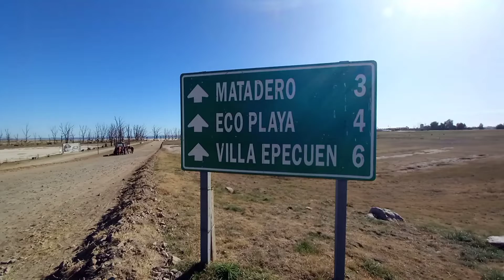Lago Epecuén - Playa Sustentable & Matadero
Visitamos nuevamente los alrededores del lago Epecuén. Puedo observar que la playa está ideal para el verano, lamentablemente en invierno el agua es muy fría como para meterse.
El matadero es increíble la infraestructura que tiene y como todavía se mantiene en pie.
El pueblo de Villa Epecuén lo visite nuevamente pero nublado y es increíble como cambia el paisaje y la sal se camufla con el cielo.